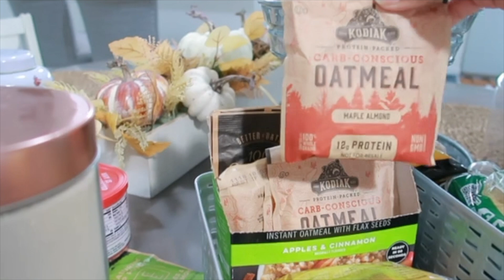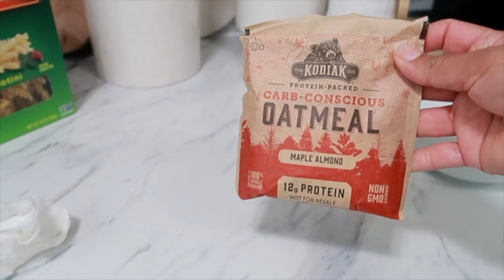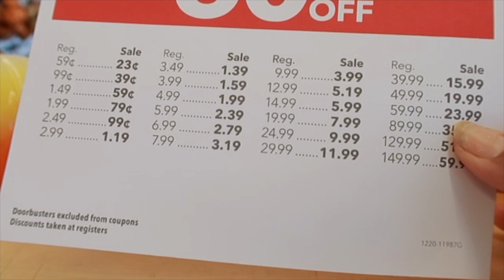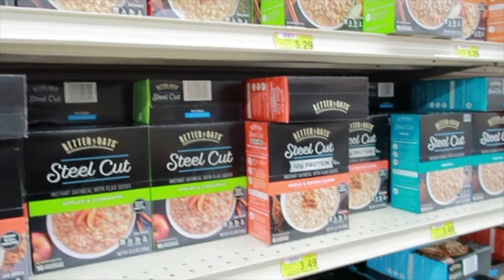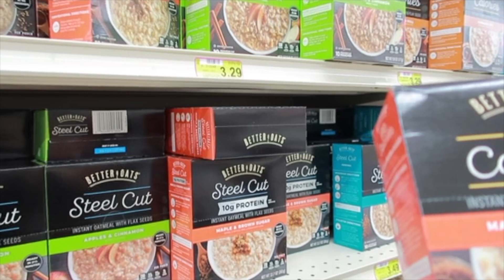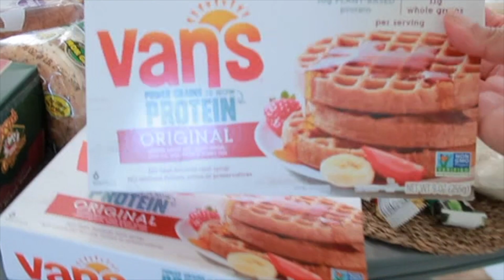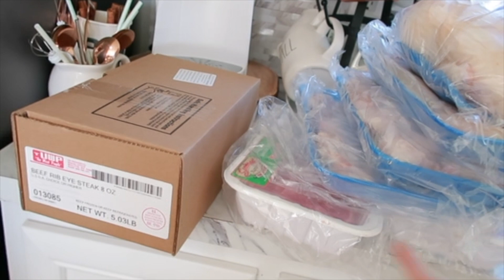TODO MUY CARO YA SUBIERON LOS PRECIOS|| LES PLATICO PORQUE NO LES E PUESTO VIDEO 😔